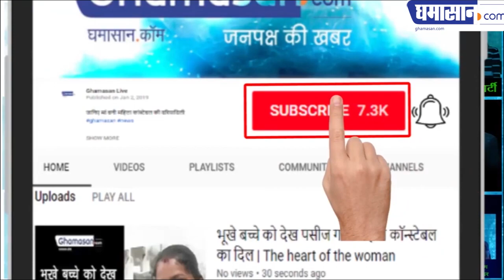Indore ने लगायी Swachchhata में Hattrick: ऐसा झाड़ू DANCE आपने कभी नहीं देखा होगा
- This dance could only happen in Indore

- आखिर इन दोनों ने कैसे बनाया Indore को तीसरी बार No. 1 | Swachh Survekshan Award 2019: Indore ने सफाई में लगाई हैट्रिक

Indore has created hattrick for the third time, for example, it is extremely difficult to meet all over India. The biggest reason for this is that two Indore Municipal Corporations who have created a new history in the city of Indore have their name about Manish Singh and Ashish Singh Manish Singh.

No one knows when he is an IAS officer, who sleeps and when he gets up, because he is seen on the streets of Indore till 2:00 pm, whether the cleaning is getting equal or not, his relentless The result of labor was that the shape of Indore changed completely, he created a new culture of working in the municipal corporation.

And the reason for this was that seeing a city falling off of dirt became the cleanest city in the country when Manish Singh moved from Indore to Ujjain, then Ashish Singh and Ashish Singh also came to know about their style of functioning. Doing such work which helped Indore to make a hat-trick again, there is no such place in Indore, where beautiful pictures are not engraved on the walls.

As a result of Ashish Singh's hard work, Indore has made a hat-trick and has done such a thing which has elevated the name of Indore across the country.

Indore is the third time in the cleanliness of the city for the third consecutive year. Swachchhata Survekshan 2019 award was given to Indore. This award has been given by President Ramnath Kovind in the program organized at Vigyan Bhawan. Bhopal, the capital of Madhya Pradesh, has been chosen as the cleanest capital.

Award of Indore Cleanliness Survey - 2015, Kovind handed over the City Administrative Officer Jaywardhan Singh, Mayor Malini Laxman Singh Gaur, Municipal Commissioner Ashish Singh, Leader of the Opposition Faujia Sheikh Alim, Consultant Asad Warsi.

Ujjain was chosen as the cleanest city in a population of one million. Ministry of Urban Development surveyed 4237 cities. The top-10 has been selected.